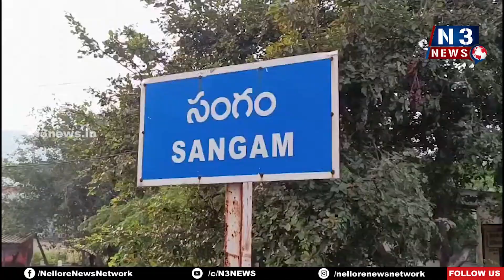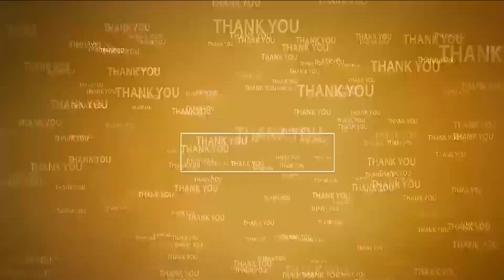అభివృద్ధి, సంక్షేమమే ప్ర‌భుత్వ ల‌క్ష్యం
- ఎమ్మెల్యే మేక‌పాటి
- సంగంలో సీసీ రోడ్లు, డ్రైన్లు, వీధిలైట్ల‌ను ప్రారంభించిన జ‌డ్పీచైర్ ప‌ర్స‌న్‌, ఎమ్మెల్యే